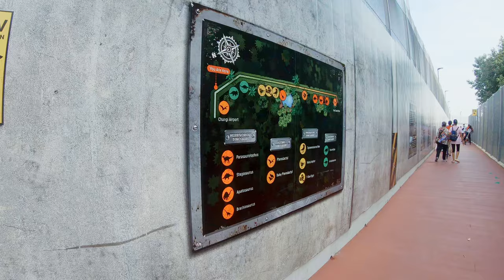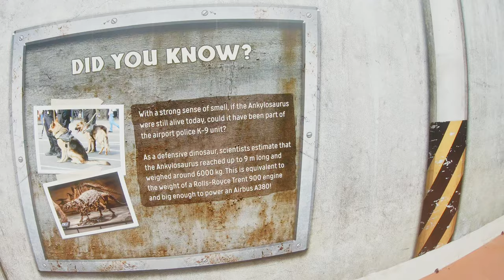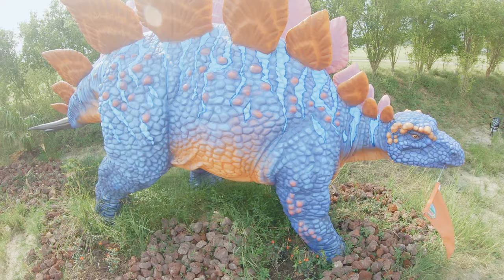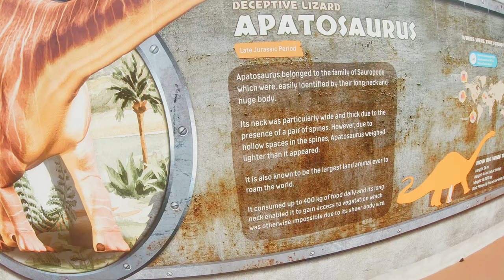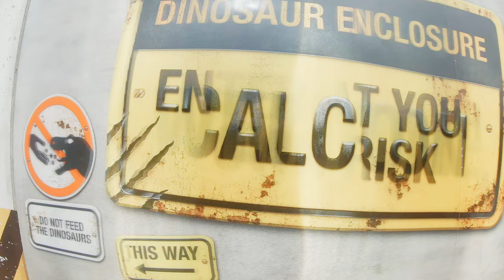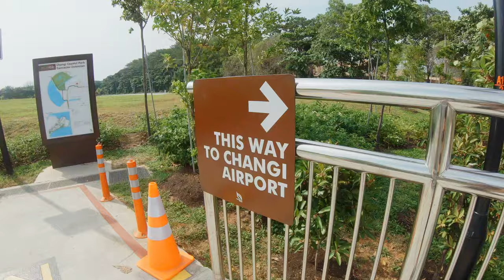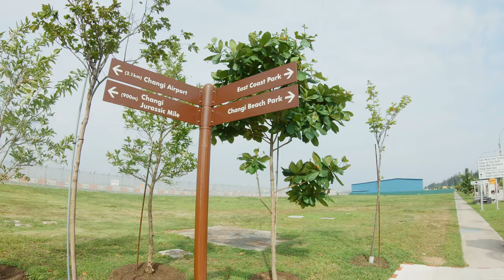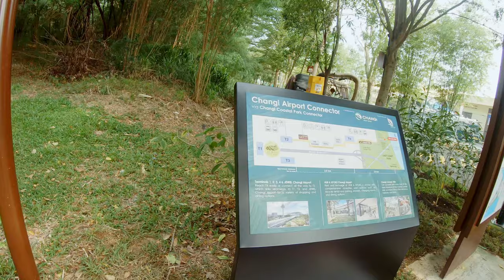Jurassic Mile - Changi Airport To East Coast Park [4K] | Singapore Walk - October 2020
You can now walk, jog or cycle from the Singapore Changi Airport Terminal 4 to East Coast Park via the newly opened Jurassic Mile park connector.

Jurassic Mile is Singapore’s newest and largest permanent outdoor display of life-sized dinosaurs. More than 20 different pre-historic creatures from nine different species stretch over 1-kilometre of the cycling and jogging path.

Take a virtual tour with us along Jurassic Mile!